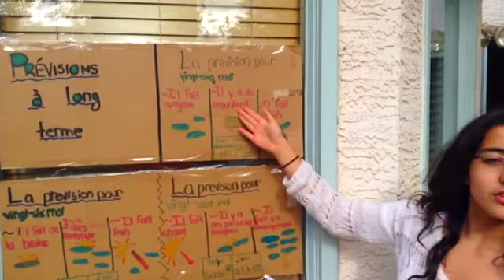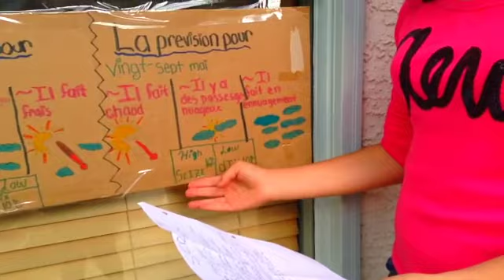French weather forecast Aurora